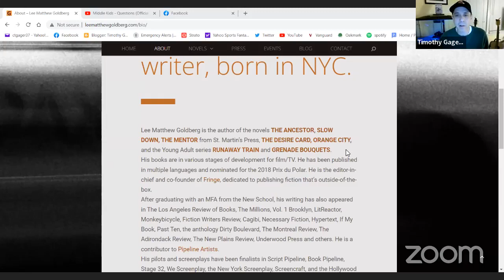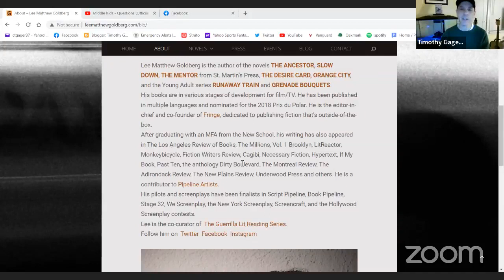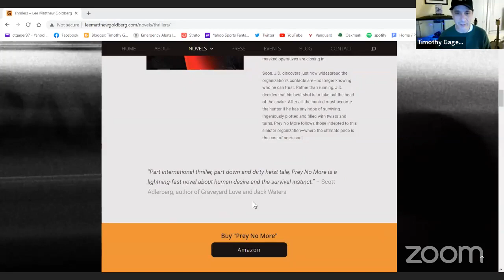2/9/23, Lee Matthew Goldberg/Virtual Thursdays Dire Literary Series, plus Q and A with Timothy Gager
Lee Matthew Goldberg is the author of the novels THE ANCESTOR, SLOW DOWN, THE MENTOR from St. Martin’s Press, THE DESIRE CARD, ORANGE CITY, and the Young Adult series RUNAWAY TRAIN and GRENADE BOUQUETS.

His books are in various stages of development for film/TV. He has been published in multiple languages and nominated for the 2018 Prix du Polar.

After graduating with an MFA from the New School, his writing has also appeared in The Los Angeles Review of Books, The Millions, Vol. 1 Brooklyn, LitReactor, Monkeybicycle, Fiction Writers Review, Cagibi, Necessary Fiction, Hypertext, If My Book, Past Ten, the anthology Dirty Boulevard, The Montreal Review, The Adirondack Review, The New Plains Review, Underwood Press and others. He is a contributor to Pipeline Artists.

His pilots and screenplays have been finalists in Script Pipeline, Book Pipeline, Stage 32, We Screenplay, the New York Screenplay, Screencraft, and the Hollywood Screenplay contests.

Lee is the co-curator of  The Guerrilla Lit Reading Series.
HOST Number One Bestselling Author, Timothy Gager has published 18 books of fiction and poetry, which includes his third novel, Joe the Salamander. He hosted the successful Dire Literary Series in Cambridge, MA from 2001 to 2018, and started a weekly virtual series in 2020. He has had over 1000 works of fiction and poetry published, 17 nominated for the Pushcart Prize. His work also has been nominated for a Massachusetts Book Award, The Best of the Web, The Best Small Fictions Anthology and has been read on National Public Radio.

In 2023, Big Table Publishing published an anthology of twenty years of his selected work, with 175 pages of new material: The Best of Timothy Gager.

Timothy is the former Fiction Editor of The Wilderness House Literary Review, and the founding co-editor of The Heat City Literary Review. A graduate of the University of Delaware, Timothy lives in Dedham, Massachusetts,and is employed as a social worker.